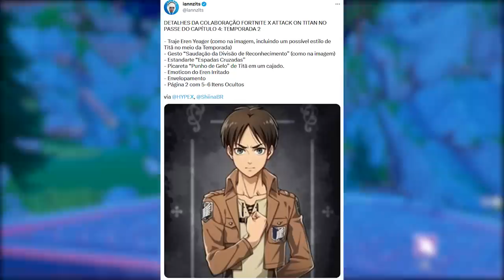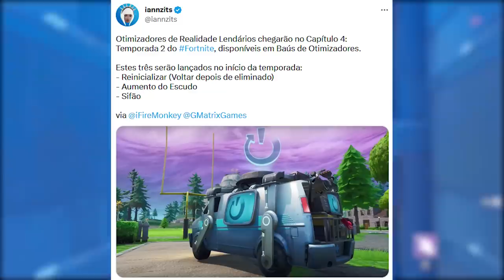ESSES SERÃO OS ESTILOS DE ATTACK ON TITAN NO PASSE DE BATALHA TEMPORADA 2...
Fala gurizada, nesse vídeo comento mais sobre a temporada 2 Capítulo 4 do Fortnite, skins estilos passe, itens e mais. Espero que gostem :)

Programa para editar: Adobe Premiere